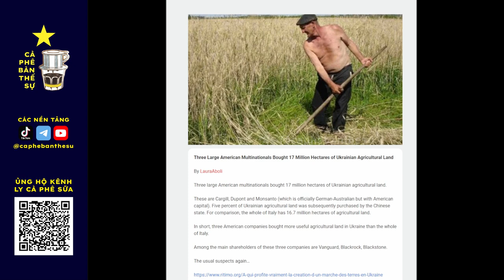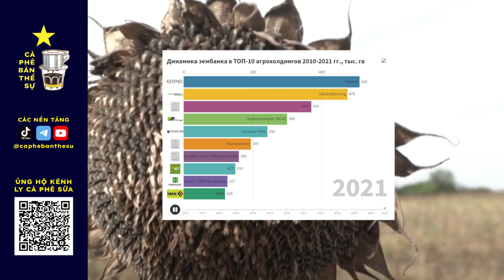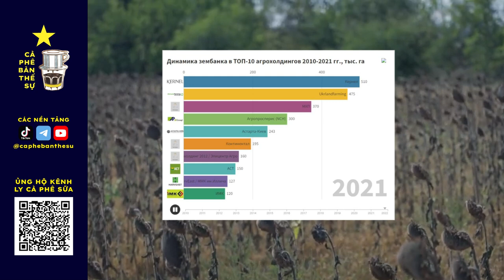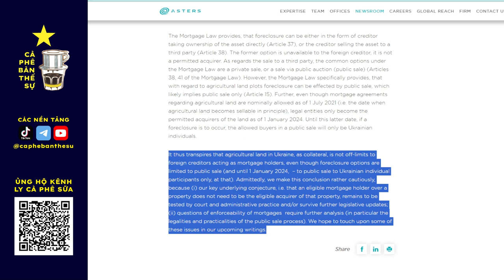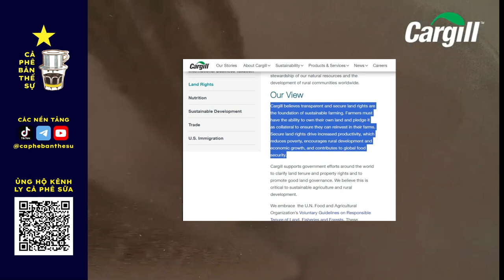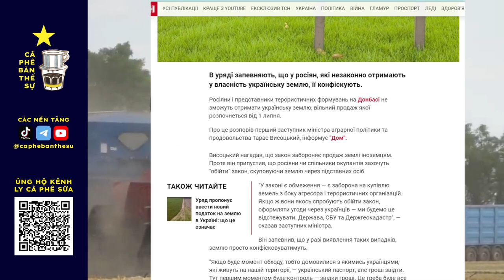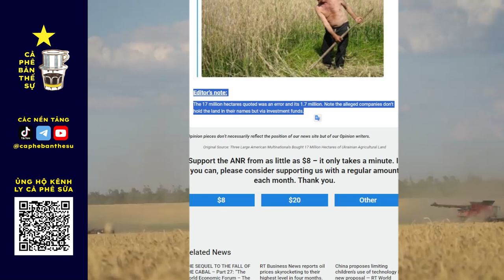75% đất nông nghiệp Ukraine bị 3 tập đoàn Mỹ thâu tóm, tin hay không?| Cà Phê Bàn Thế Sự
Mình vừa xem video của 1 tiktoker chứng mình tin tức vụ việc 17 triệu hectar đất là tin nhảm và là trò truyền thông bẩn của Nga. Mình cũng rất hững thú với chủ đề này và video này thể hiện góc nhìn của mình.